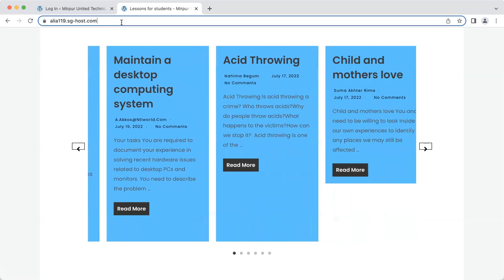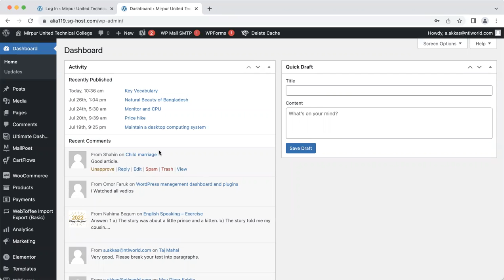WordPress login redirect page problem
This video highlights WordPress login redirect screen - strange screen and not able to see all fields... not sure why.